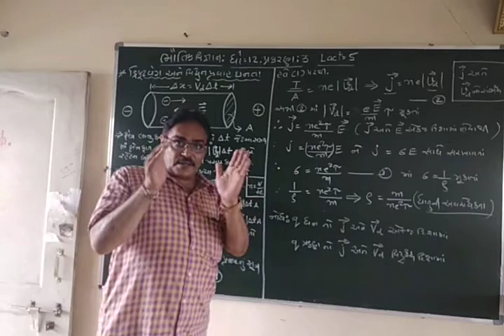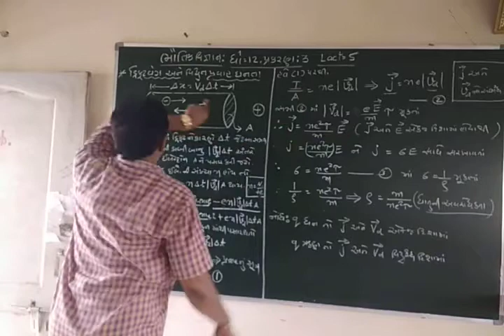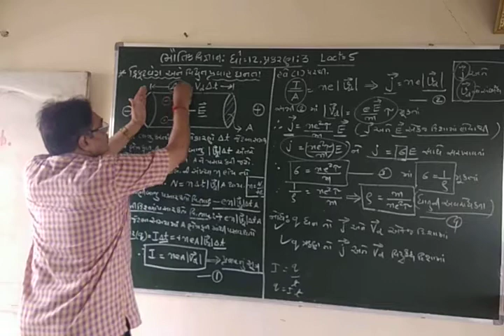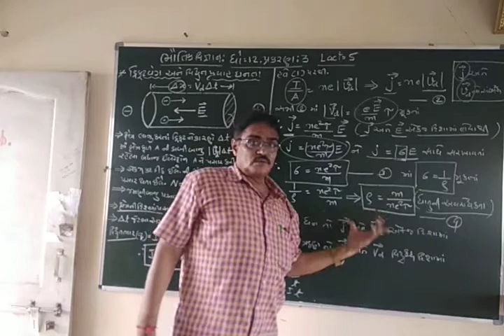STD 12 PHYSICS Cha 3 Lact 5